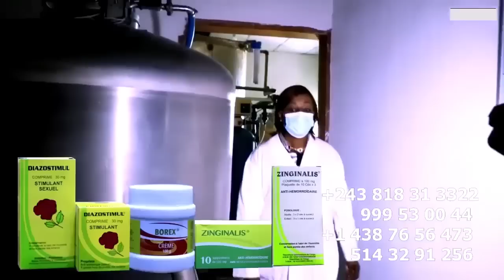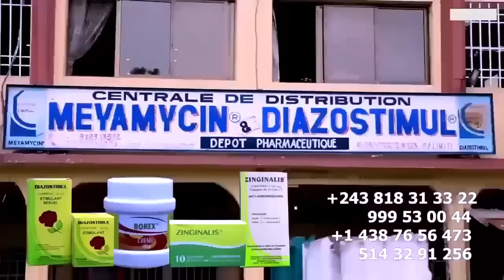Urgent Ba KANGI MA NIKE Na Frontière Ya BRAZZA Livré Par KISSIDJORA , PRINCE BABIA Asengi Pardon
Urgent Ba KANGI MA NIKE Na Frontière Ya BRAZZA Livré Par KISSIDJORA , PRINCE BABIA Asengi Pardon @koffiOlomide01 @fallyipupa